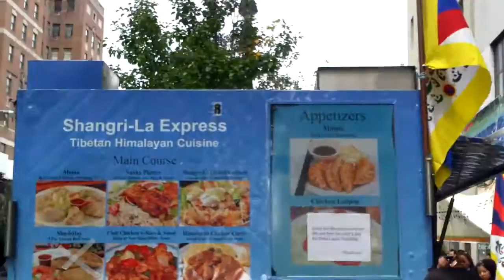Demonstration by the followers of the Dorje Shugden version of Tibetan Buddhism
I was just walking to work when I happened to see this demonstration. First I thought they were the followers of the Dalai Lama, then I realized that they were protesting against him, because he's in New York City now to give some speeches.